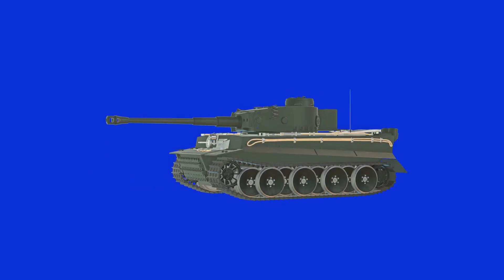Are Tanks Dead?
The Evolution of Tanks  A New Era of Armored Warfare